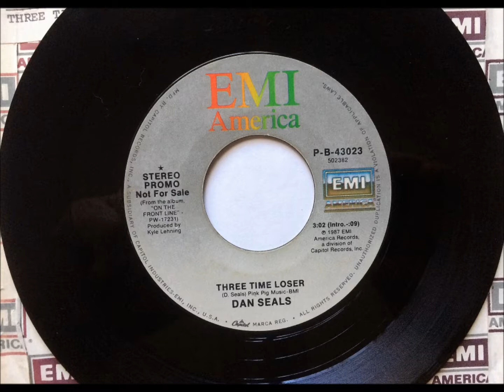Three Time Loser , Dan Seals , 1987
Written and recorded by Dan Seals. Released in May 1987 from the album "On the Front Line'. It reached #1 in the U.S. and Canada.